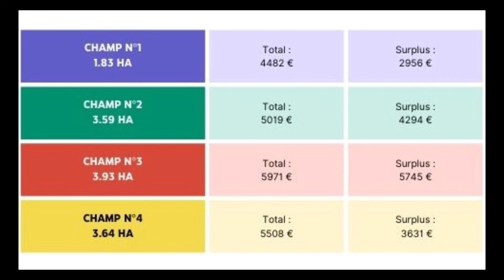ON RESSORT LA BATTEUSE 🌾 🌾 EN ENTREPRISE CETTE FOIS 💵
Heureux de vous retrouvez Aujourd'hui pour donner un coup aux Voisins, pour bien sûr récoltés leurs Cultures de Septembre.
Donc c'est parti pour 13 Hectares, bien évidemment Full CLAAS 🤩
Si cela vous à plus les amies surtout n'hésitez à me donner votre soutien, avec un petit like, un commentaire que je vous reviens en Vidéo bien évidemment ;)